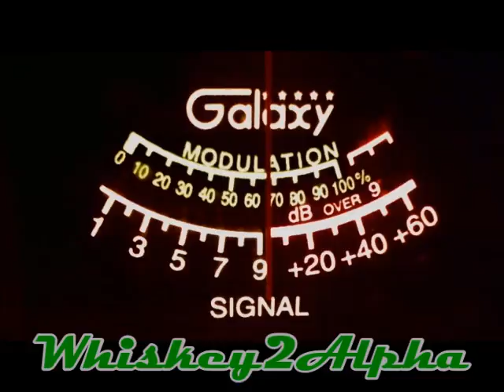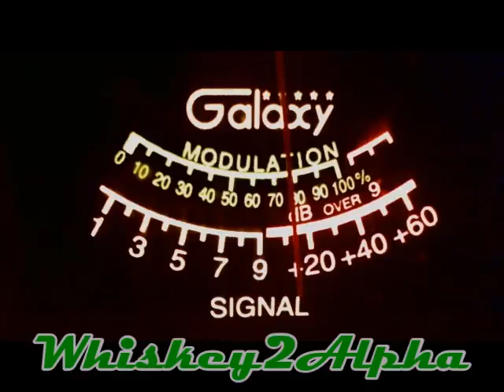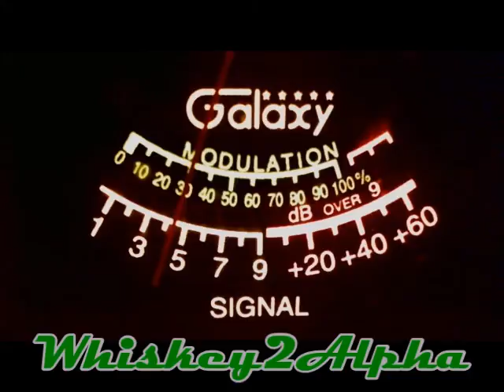808 Mini-Grass Saturday Night Check-In 10-24-2020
808 Breakers Saturday night check in. I have not listened to the gate yet, hope everybody had a good evening.